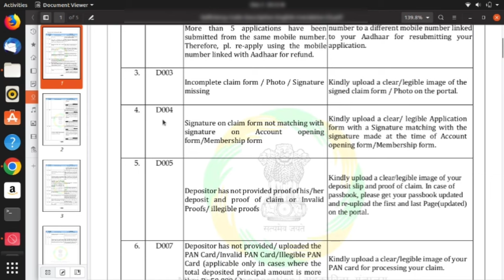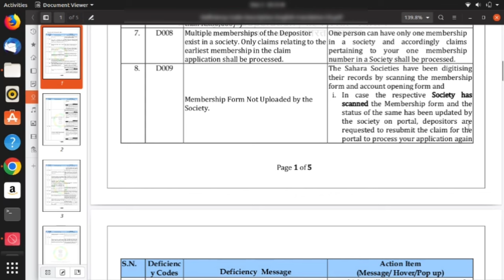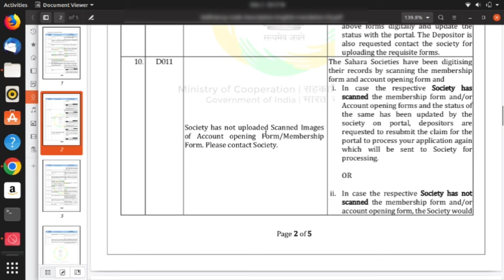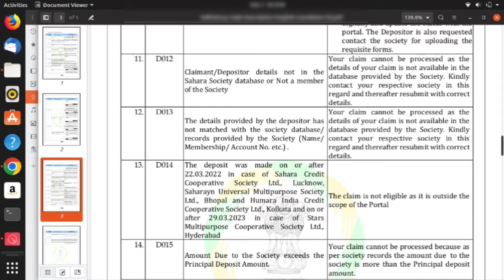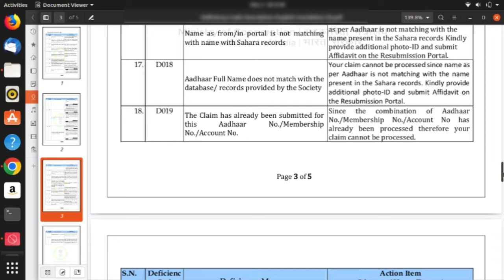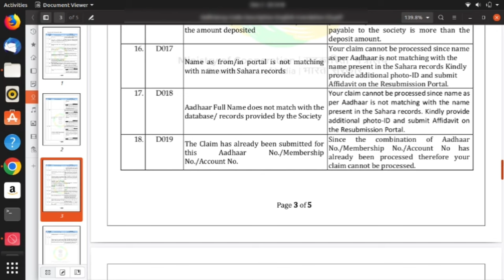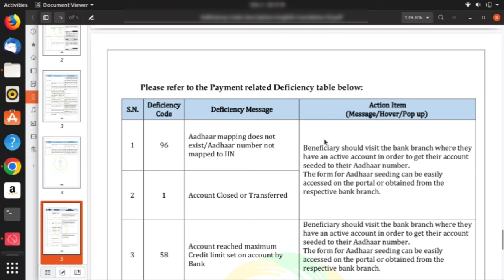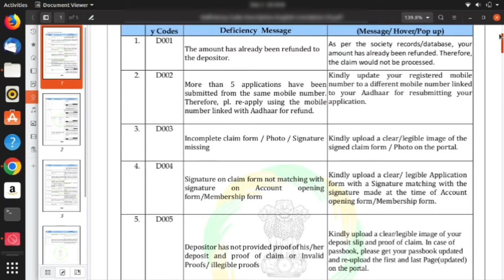Sahara Refund Re-Submission Portal | Deficiency Codes Explanation Continuation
Payment Related Deficiency Codes:
1,10,51,58,64,68,71,78,95 & 96.